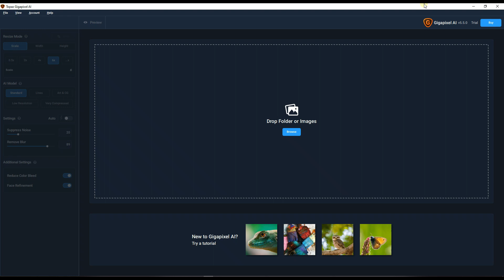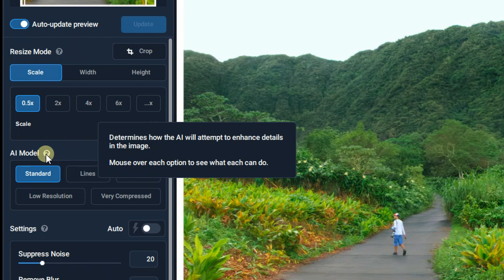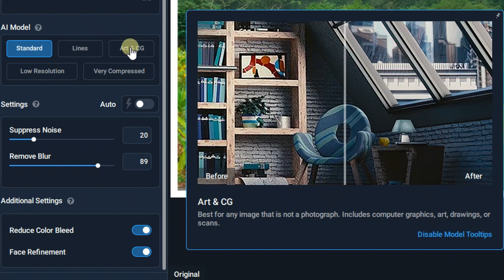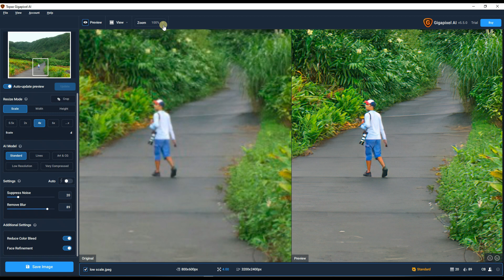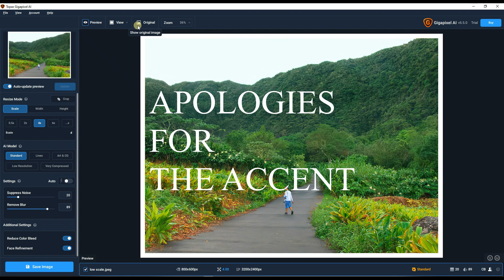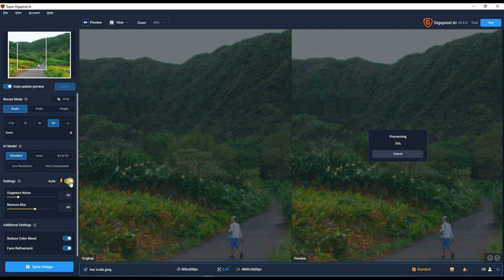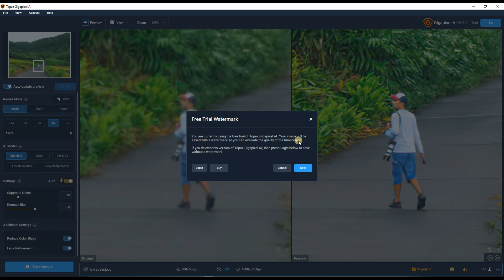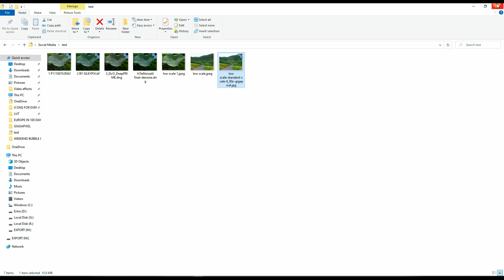🔴 TOPAZ GIGAPIXEL AI REVIEW | TUTORIAL : PHOTO ENLARGER (PHOTOSHOP SUPER RESOLUTION Alternative)